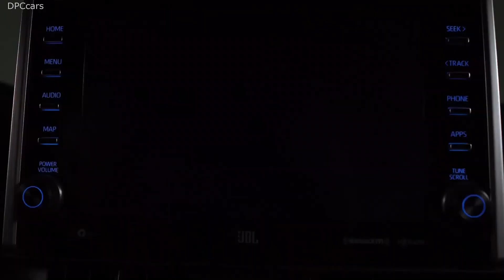2021 Toyota RAV4 Prime Plug in Hybrid Electric Explained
2021 RAV4 Prime. Toyota continues to pave the way for hybrid vehicles – establishing a new norm for fuel-efficiency that doesn’t limit the driver experience. The first RAV4 Prime is no exception, boasting surprising performance capabilities with 302-horsepower, making it the quickest and most powerful RAV4 ever. It also boasts an estimated 39 mile range on battery alone, more than any other PHEV SUV on the market.

2021 Mirai. The second-generation Mirai has significantly evolved from its debut back in 2015 as the first production hydrogen fuel-cell electric vehicle (FCEV). The newly redesigned Mirai is as dramatic as it is refined, and the coupe-inspired design is based on a premium RWD platform. And with an upgraded FCEV powertrain and target of 30-percent increase in driving range, the new Mirai has enhanced performance without comprise.

For Toyota in the U.S, it’s all about giving the customer more choice when it comes to cleaner energy vehicles. That’s according to Jack Hollis, Group VP and General Manager at Toyota North America.

He talked to us at the LA Auto Show where Toyota unveiled the RAV4 Prime plug-in hybrid SUV as well as the second generation Toyota Mirai.